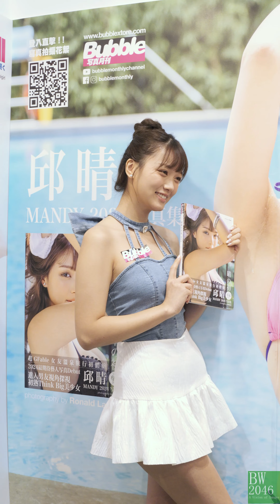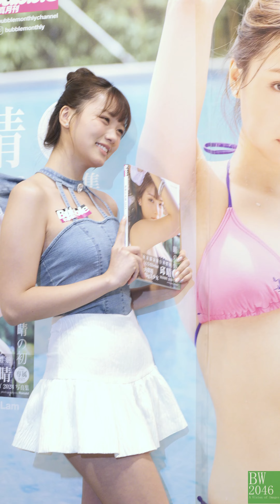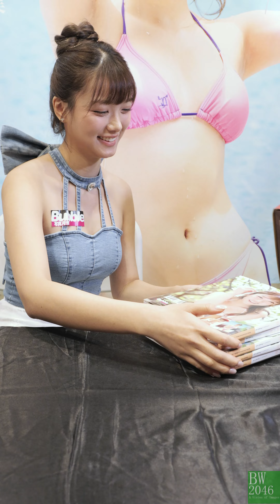邱晴 Mandy Yau featuring 霍哥 Jeffrey Fok - 邱晴 Mandy 寫真集《晴の初》書展見面會 香港書展 2024 豎屏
请勿转载或再剪辑二次创作至国内其他平台 否则有机会承担法律责任

Racing Model 레이싱모델 RQ 車模 賽車女郎 網紅车模 網紅:
- 邱晴 Mandy Yau Ching @dear.yc (IG)

日期： 17/07/2024
活動： 邱晴 Mandy 寫真集《晴の初》書展見面會 - 香港書展2024
嘉賓： 邱晴 Mandy Yau Ching @dear.yc (IG)
時間： 14:00 - 15:00
地點： 灣仔博覽道一號香港會議展覽中心Hall 1A-D07-13

Racing Model, Racing Girls, Race Queen, RQ, 레이싱모델, 車展女模, 賽車女郎, 賽車王后, 車模, 網紅车模, Fitness Model, DJ, 大长腿